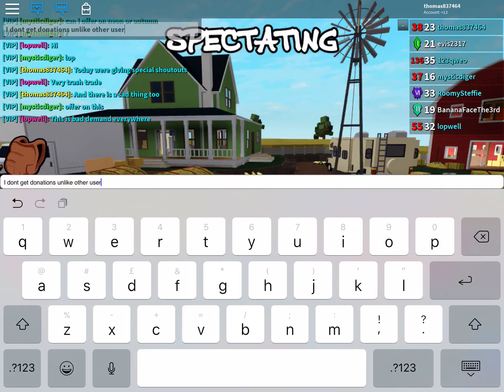Roblox assassin gameplay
Some shoutouts aswell